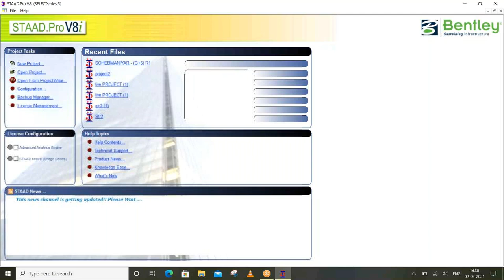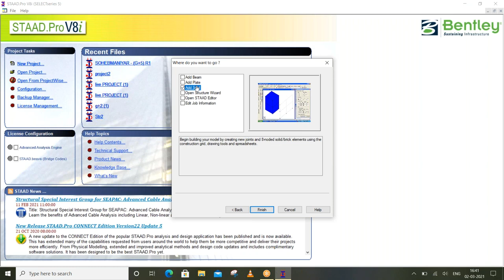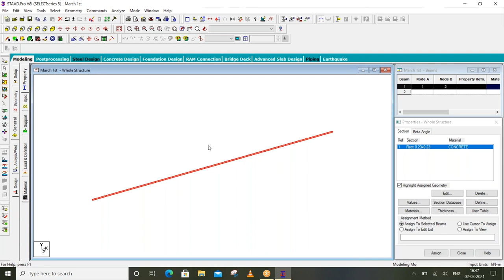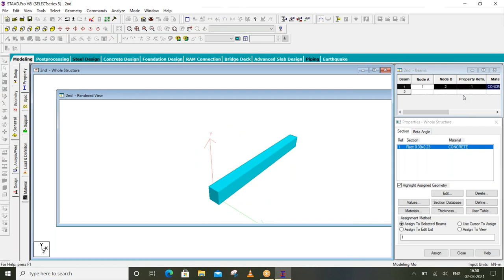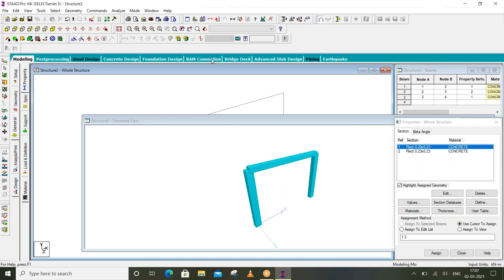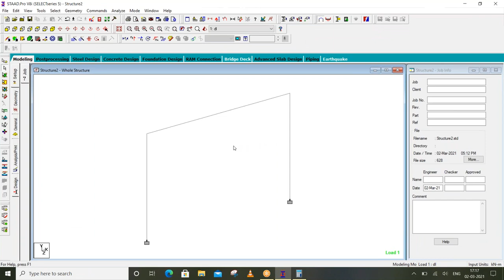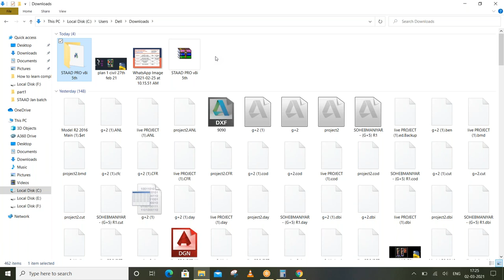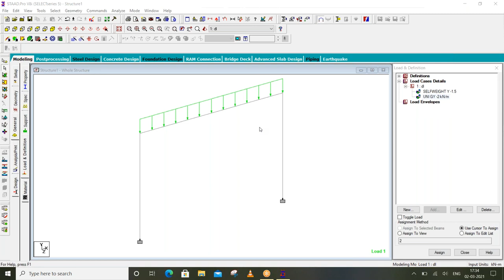Base of STAAD.Pro||By- Akash Pandey